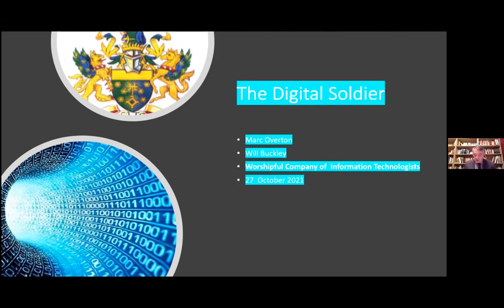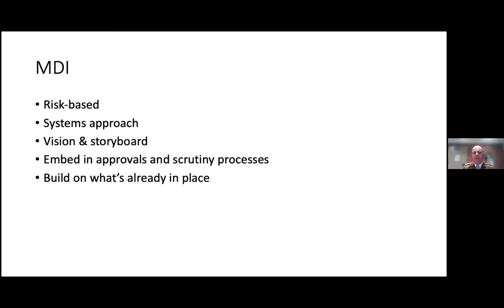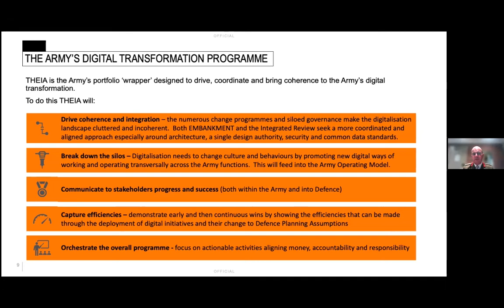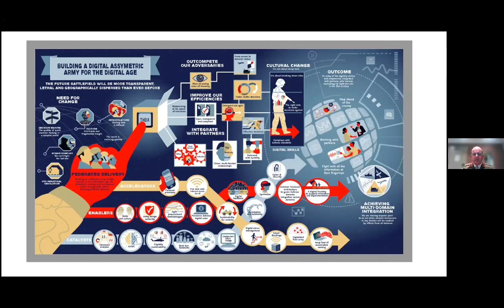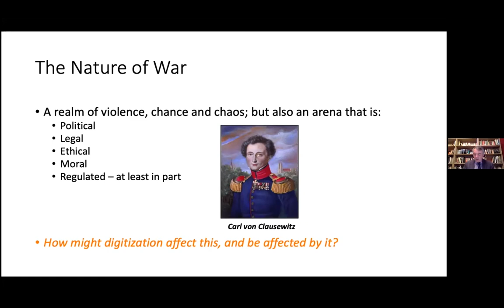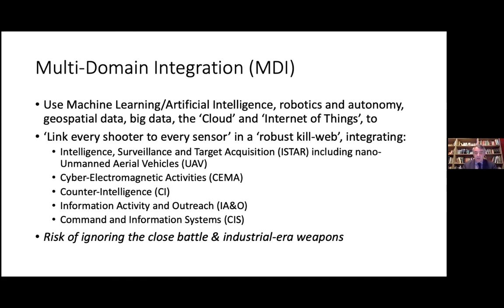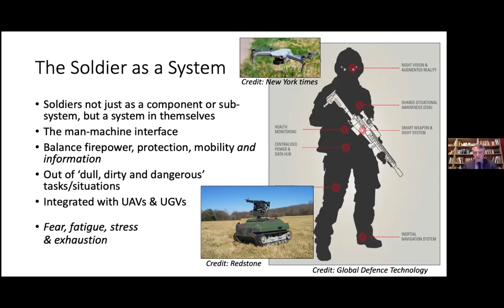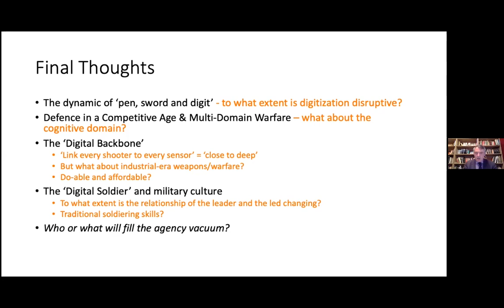Government Panel Digital Soldier Wed 27 October 2021